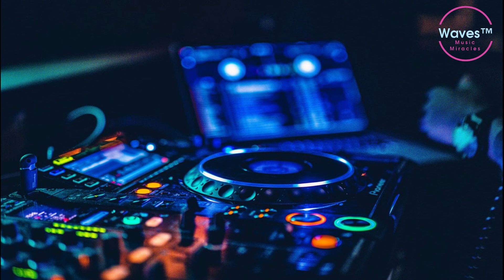The Braxtons – The Boss (Kenlou mix) - 1996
Welcome to the Official youtube channel of Waves™.